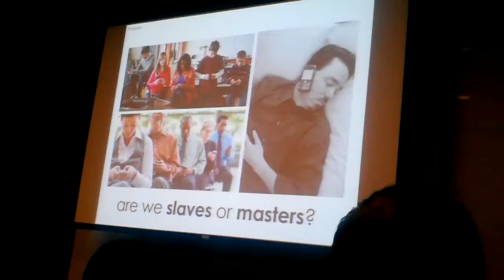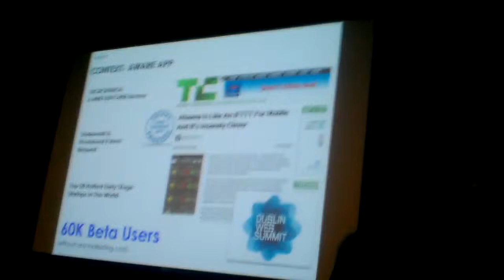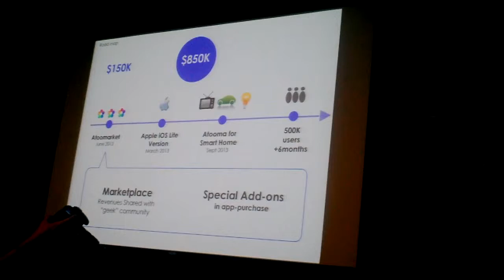Francesca Romano of atooma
Francesca Romano, CEO of atooma, talks about her startup at Startup World San Francisco!